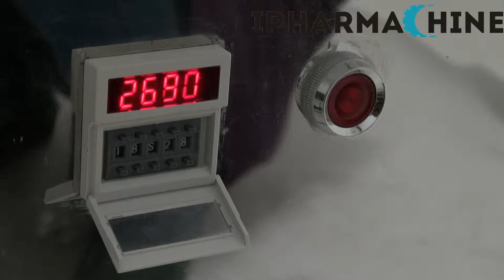3d Powder Blending Machine & Blender machine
You can check for more information.

The SH series mixer is widely used in pharmacy, chemical industry, food industry, scientific research, etc. It is suitable for mixing dry-powder or granular materials with good flowing properties.
As the mixing vat is able to make multidirectional motion, it makes raw materials inside the vat has many cross-mixing points, therefore the mixing effect is better. Its degree of uniformity can achieve above 99.9%.
The max. loading efficiency can be 0.8 ( The loading efficiency of ordinary mixer is 0.4-0.6). The mixing time is short and efficiency is high. The material are mixed in an enclosed state with no contamination to the working environment and materials.